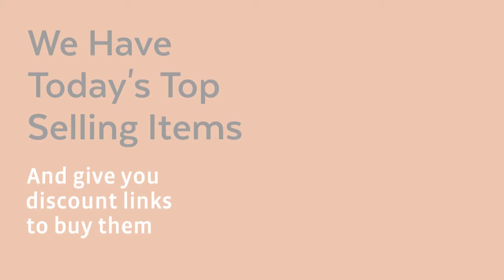Franks Bargain Mall - Promotion Video